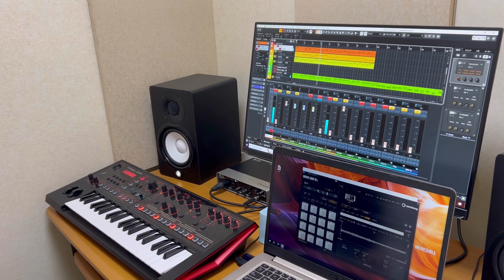ギターが弾きたくなったので１分でオケが作れるか！？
随分と空気も冷たくなり、
浜松は風が強い。

そんな時に思い出すのは
小泉今日子さんの
「木枯らしに抱かれて」
作曲は高見沢俊彦さん

ご自身のバンド、
アルフィーとしても
演奏されている名曲です。

そんな曲をふと、
ギター初心者の私が弾きたくなってのですが最後にとんでもないオチが、、、